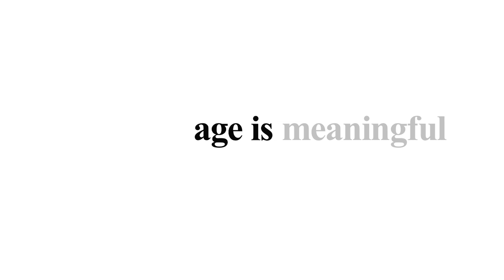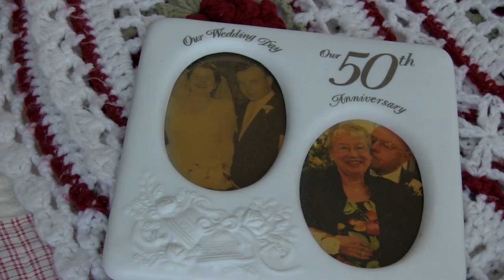Age is More: Meet Foster and Lorraine Mellen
Meet Foster (Reginald) and Lorraine Mellen, participants in The Revera and Reel Youth Age is More Film Project. Watch as they share their secrets to their relationship lasting for more than 63 years.